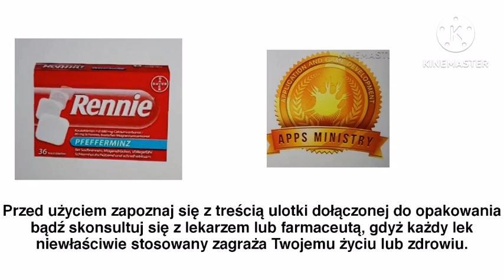Rennie Reklama pan żołądek od firma bayer